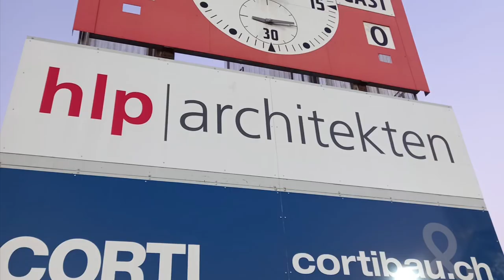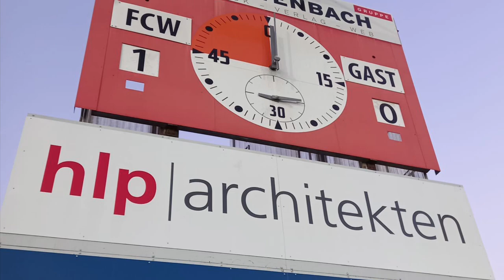FC Winterthur vs FC Basel *Stadion Vlog* (Ekstase auf der Schützenwiese)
Erstes Super League Spiel für den FC Winterthur seit 37 Jahren! Ausgerechnet gegen den grossen FC Basel.